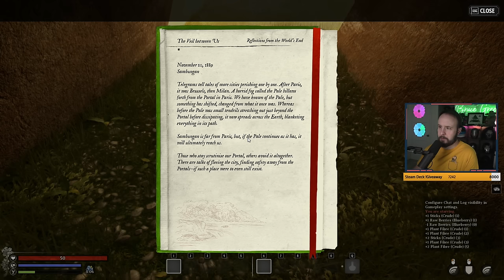This new survival game is promising!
Nightingale is kinda grindy at the beginning but I like the idea of discovering different worlds.